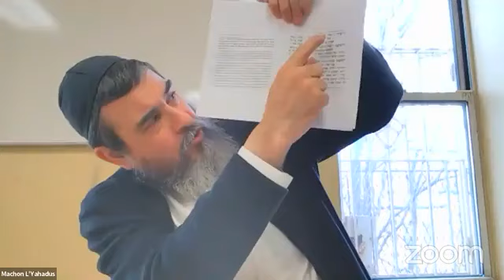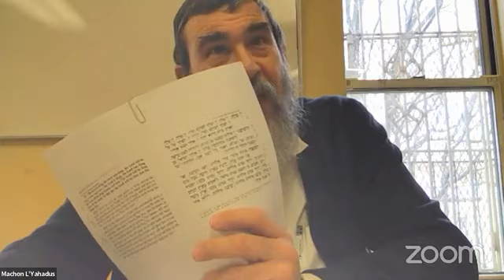Rabbi Paltiel (27 Adar II, 5782)